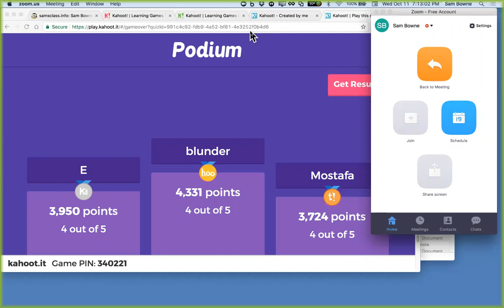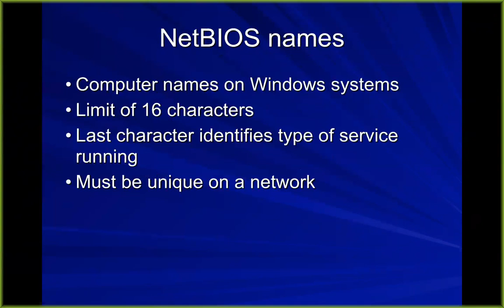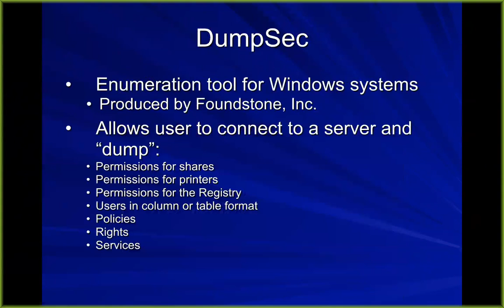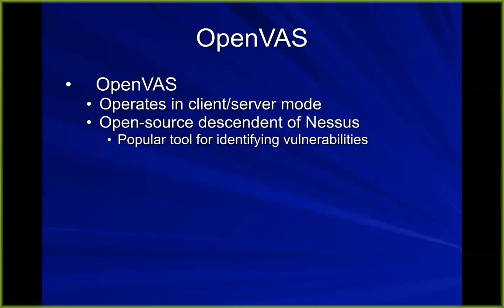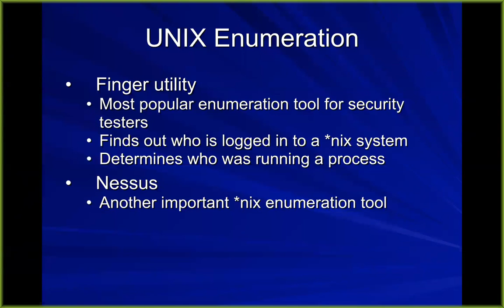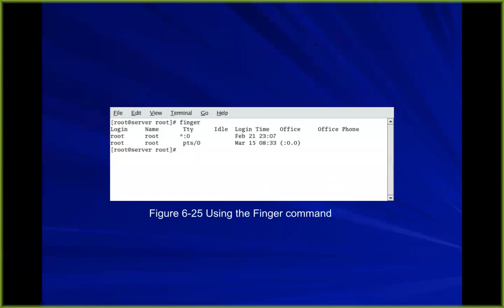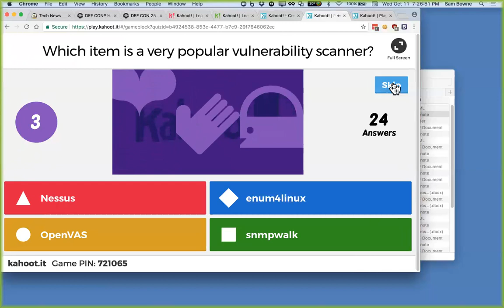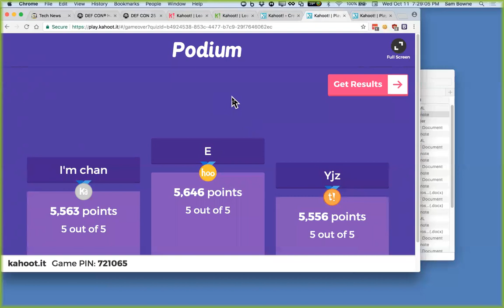CNIT 123 Ch 6: Enumeration (Part 3 of 3)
For a college class in Ethical Hacking and Network Defense at CCSF, by Sam Bowne.

Based on this book
Hands-On Ethical Hacking and Network Defense, Third Edition by Michael T. Simpson, Kent Backman, and James Corley -- ISBN: 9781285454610